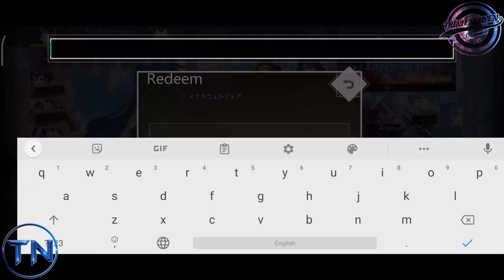Illusion Connect | Redeem Code | Redemption Code | New Code 2021 | Trinh Nguyen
AFK Master: shorturl.at/uvBMP
Illusion Connect: shorturl.at/mHKS4
Mobile Legends Adventure: shorturl.at/gRU79
Genshin Impact (Redeem Code: shorturl.at/lnqwA)
Mini Football: shorturl.at/HOVX8

If any owners have an issue with any of the uploads please get in contact  and it will be deleted immediately. Thank you for your cooperation.

1. Alan Walker - Fade
shorturl.at/doDRX

2. Cartoon - On & On (feat. Daniel Levi)
shorturl.at/dACIT

3. Alan Walker - Spectre
shorturl.at/klmM2

4. DEAF KEV - Invincible
shorturl.at/jkBQR

5. Different Heaven & EH!DE - My Heart
shorturl.at/delRU